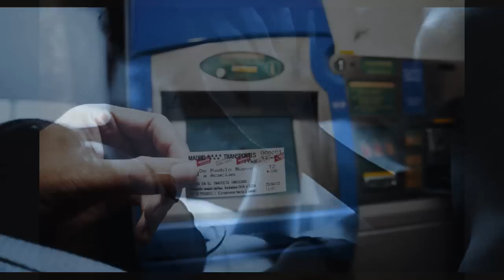Miguel Bosé - Deja que.